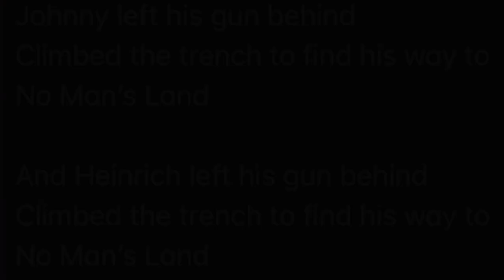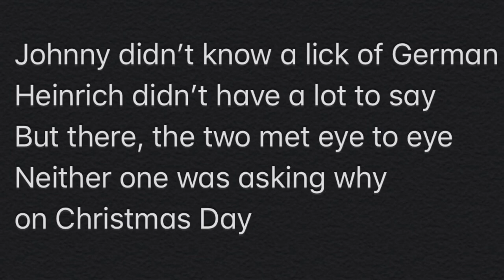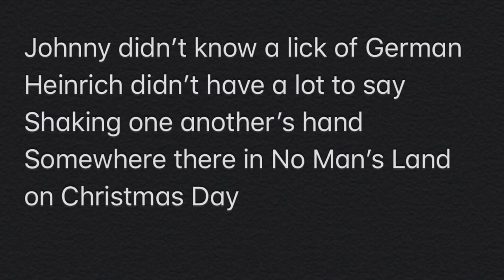Johnny und Heinrich (Ukulele Original)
Christmas Truce of WW1 on Bonanza ukulele, cigar box, glockenspiel and Sharper Image rollup keyboard